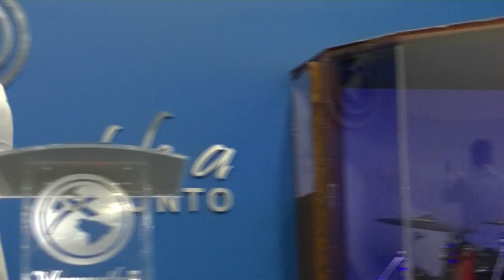Dios Requiere Libertadores- 10-9-16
El Poder De La Palabra

Pastor Ruben D Quijano

Maranatha Toronto